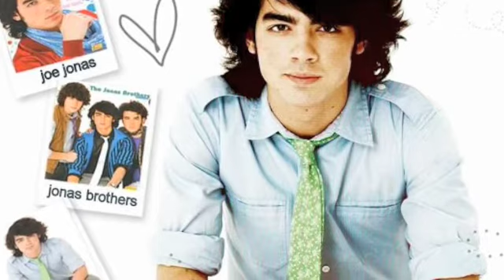Got Me Going Crazy Chapter 2 Part 3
(sorry, it's kinda short...i have everything all written out and it's like 100 pages but i am really bad at finding stopping points...)

Joe went off to find Nick. He found him sitting on the dock staring out at the lake. Joe sat down next to him and they were silent for a while. Then Joe said, "Nick you need to apologize."
Nick stared at Joe as if he was crazy. "Why?"
"Because it wasn't Kristy's fault."
Nick exclaimed, "Yeah it was! I thought she was cool but she's just another creepy fan."
"What are you talking about?" Joe asked.
"Nothing," Nick muttered, annoyed.
"Look," began Joe, "I promised Liz that you would apologize so that's exactly what you're gonna do."
Nick stood up and clenched his fists, "You're not the boss of me!"
Joe glared.
Nick sat back down and said in a defeated voice, "Fine. I'll apologize."
Joe stared at Nick. "What's wrong with you?"
Nick looked away, "I don't wanna talk about it."
"Okay," Joe said, standing up.
Joe left Nick to think in silence.

Mandy and Kevin walked into Starbucks with sunglasses and hats on so no one would recognize them. Kevin ordered regular coffee and Mandy got an iced caramel macchiato.
After they had gotten their drinks they sat talking.
"So what's gonna happen if the press finds out where you are staying?" Mandy asked in a hushed tone.
"We'll have to leave. Or figure out a way to get rid of them."
"Oh." Mandy took a huge gulp of her drink.
"Or they might storm in and murder us in the dead of night just so they can get a story. That's how Marilyn Monroe died."
"Really?" Mandy asked, worried and amazed.
"Oh yeah." Kevin said. "But don't worry," he took her hand in his, "I won't let them get you."
Mandy glared. "You're bsing. Aren't you?"
"Me?" Kevin asked in a shocked tone, "No way!"
Mandy rolled her eyes, but smiled to herself when Kevin didn't let go of her hand.
Kevin said, "Joe wouldn't stop talking about Liz last night. I had to shove a sock into his mouth to make him shut up."
Mandy laughed and almost shot coffee out of her nose. Spluttering she held her nose and said, "Ouch!"
Kevin cracked up.
Mandy giggled.
"Well Liz is pretty head over heals about Joe." Mandy said when she had stopped laughing.
"I could tell from the way she kissed him yesterday," Kevin said slyly.
"Hey that was purely professional. It was just a joking kind of thing...but she did like it."
They both sat quietly sipping their drinks and still holding hands.
Suddenly Mandy's cell phone went off.
"Peace and Love," she answered.
"Mandy thank God you answered!"
"Oh hey Liz. What's up?"
"The parents are at lunch and we can't find Nick! You have to come back and help us find him!"
"Oh my God okay. We'll be there in ten minutes."
Mandy hung up.
"What's wrong?" asked Kevin nervously.
"Nick's missing."
Kevin and Mandy spend home as fast as they could. They pulled in the driveway and Mandy burst into the house. She found Kristy sitting on the couch waiting for them. "Hey," she said as Kevin dashed in behind Mandy.
"What happened? Tell us."
"Nick was mad. He was sitting on the dock. That was the last time anyone saw him. Next thing we know he and the boat are missing. Liz and Joe are asking our neighbor if we can borrow their boat."